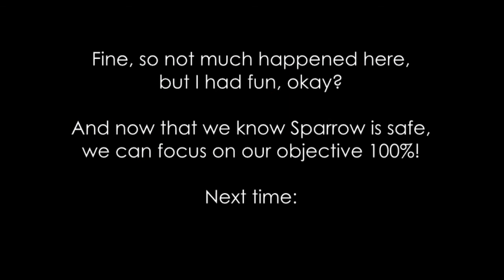Yeonni Plays: S.T.A.L.K.E.R. - Shadow of Chernobyl Part 22 - The Art of Knowing When To Leave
Not a great amount of progression here, I'm mostly being silly, but what are games for if not having fun? :) Tomorrow there will be something a little different, but Stalker will resume as normal after that - and to uphold my pride I will be disabling crosshairs. Take that, internet! I was considering it before, just too lazy to actually make the change.

Today's Music:
Unites of the Bullets by OPQC @

Outro:
Bullet by thatcouldbecool @

Here's how it works with the music: I go to Newgrounds, I pick a random search word, I select a title I fancy, and then I cut out a part of that music I like or that fits the clip. I'm not a music person, and I had no better idea.